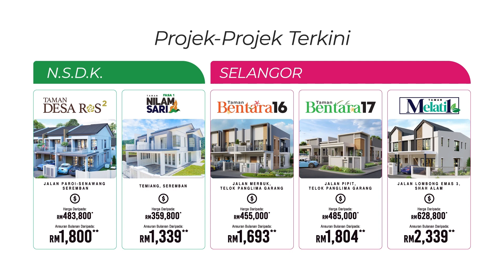Status Terkini Taman Bentara 14 pada Disember 2022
Status Progres Terkini Projek Rumah Teres Satu Tingkat, Taman Bentara 14, Jalan Balam, Telok Panglima Garang